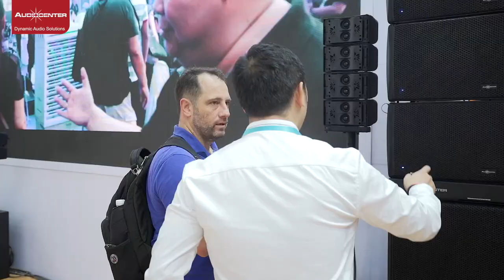AUDIOCENTER Artist T45 DSP || COMPACT LINE ARRAY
Artist T45-DSP is a very compact, lightweight and modular active DSP- controlled line array system, with very high SPL and supreme sound performance. With the BrainCore™ technology, the system is highly integrated and very easy to use.

Artist T45-DSP active DSP-controlled line array adopts front bass reflex design and elaborate driver layout, the cabinet is very small and lightweight. With innovative ETE™ wave guide technology, T45-DSP delivers supreme sound performance that no need too much correction while tuning. T45-DSP is very compact, but with very high SPL and long throw.

Artist T45-DSP is highly integrated with the BrainCore™ technology. 3 presets can be recalled easily by the switch on back panel. It is a plug and play system with user-friendly ergonomic design accessories to ensure easy and quick installation. The angle of the fly bar can be adjusted 0.5 °, 1.5 °, 3 °, 5 °, 7 °, 10° according to different venues.

Company Name: AERONS (INDIA) EXIM Pvt. Ltd.